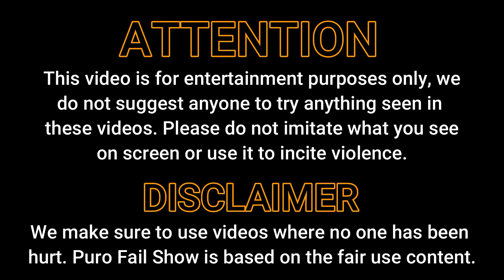Air Horn Pranks 5.0 || Scare Cam Show #31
Today show is "Air Horn Pranks 5.0" in the scare cam show #31!! all of them presented by Sam.

00:00 - 00:27 --- Sam Intro
00:28 - 02:52 --- Air Horn Pranks
Air Horn
02:53 - 03:11 --- Sam
03:12 - 06:08 --- Jumpy People
06:09 - 06:38 --- Sam
06:39 - 09:34 --- Scare Cams at Work
09:35 - 09:57 --- Sam
09:58 - 11:57 --- The Favorites
11:58 - 12:16 --- Sam